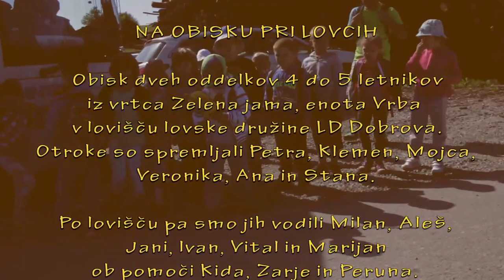VrtecNaObisku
LD Dobrova in vrtec iz Zelene jame, enota Vrba na obisku v lovišču.